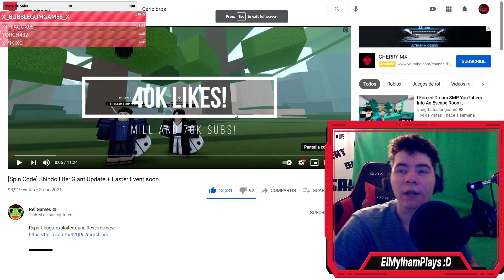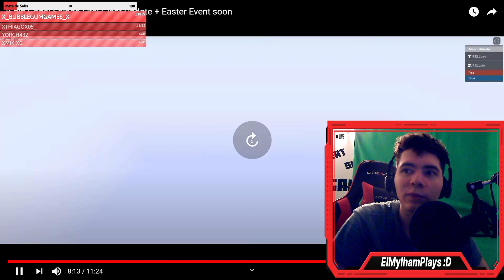GUNBAI V2!, CLONES DE MADERA!, MODO DANZO y ELEMENTO: VIENTO RARO!: GALE! - Roblox: Shindo Life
✌️Hola como estan amigones yo soy Mylham estan en el canal ElMylhamPlays y hoy les traigo un VIDEAZO REACCION AL VIDEO DEL CREADOR DE SU SHOWCASE DE LAS COSAS NUEVAS DE SHINDO LIFE!, EMPECEMOS!✌️

Codigo nuevo de Shindo Life: EggHaunt!
Otro codigo reciente xd: BigFatBunny!

🟡Amigon Oro🟡

💛ElianEV💛
💛Jorge Barreto💛
💛Tomas Vilugron💛
💛SoRoDePapas💛

👋Gracias por su atencion amigones y nos vemos en el proximo video, chao!👋